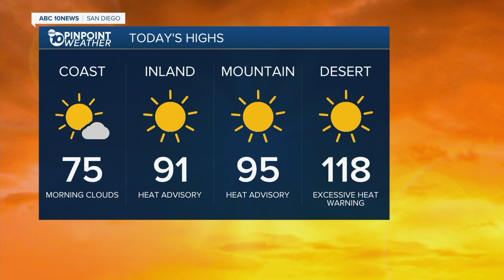10News Latest Headlines | August 4, 7am